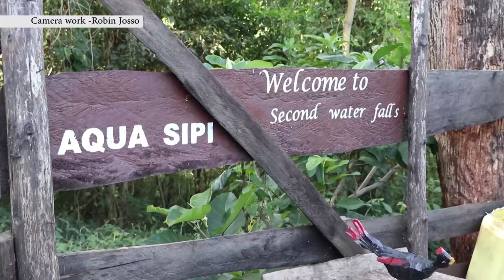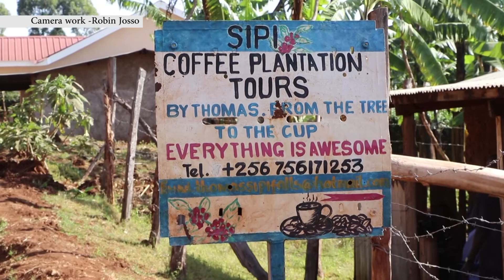SIPI FALLS - EASTERN UGANDA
In our sounds of business we take you to Eastern Uganda on the slopes of mount Elgon. Located in Kapchorwa District, Sipi water falls is a major tourist attraction.

Abseiling, hiking, cultural tourism and coffee tourism are some of the main tourist attractions. Sipi's longest drop is 100 meters.